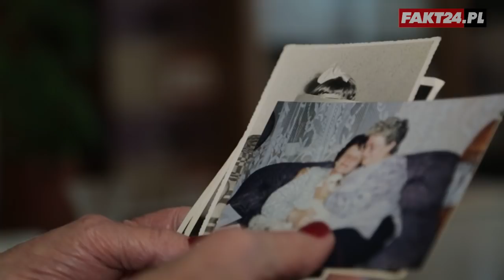Gabriela Załęska jest przykuta do łóżka. Jak jej pomóc?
Gabriela Załęska (57 l.) była ciepłą, pomocną i uśmiechniętą osobą. Wszystko zmieniło się trzy lata temu, gdy doznała pęknięcia tętniaka mózgu. Na skutek obrażeń została sparaliżowana: nie mówi, nie chodzi, jest całkowicie uzależniona od innych, w tym od 78-letniej matki. A ta boi się, że po jej śmierci nikt nie pomoże córce. Aby pomóc pani Gabrysi można kontaktować się z Caritas w Płocku.